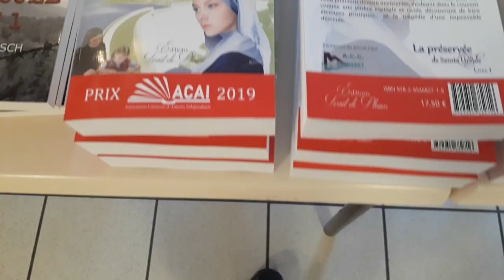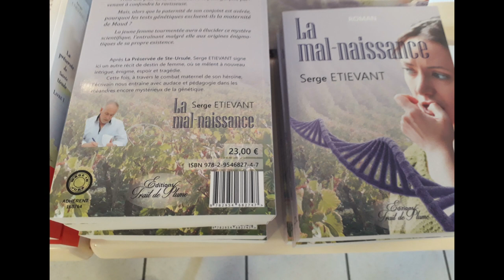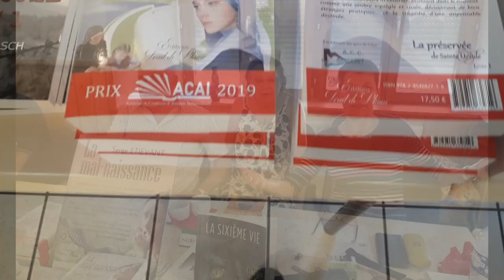Serge Etievant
Salon du livre de Gellin (Doubs) 10 et 11 août 2024. Interview de Sege Etievant, auteur comtois pour la sortie de son livre : La mal-naissance.